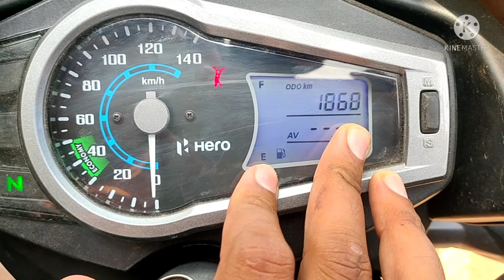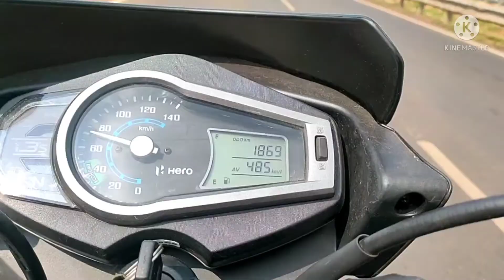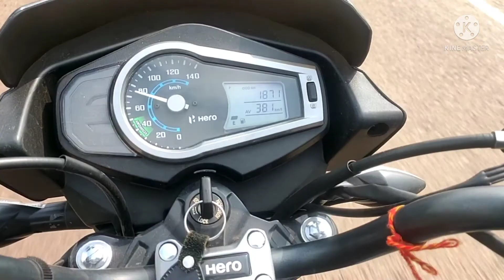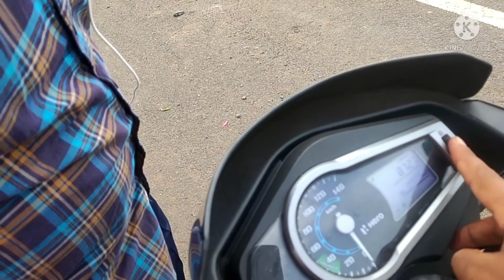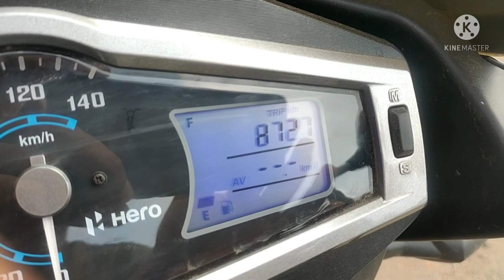NEW HERO GLAMOUR 125CC MILEAGE TEST | BS6 | DBIKE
Welcome Friends

Main Dipendra Rawat aapko hero ki 125CC glamour bike ka MILEAGE test karke di khaunga

Aap muje comment karke bataye ki video kaisa lga aapko